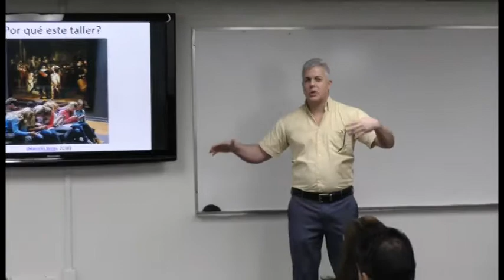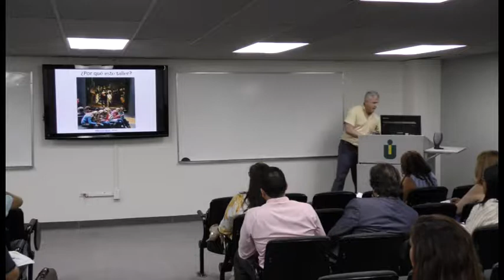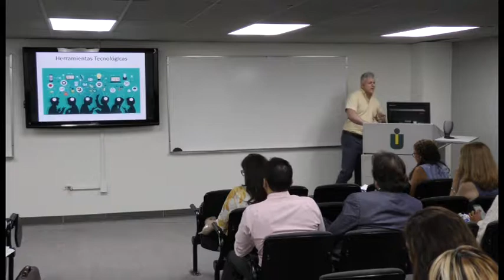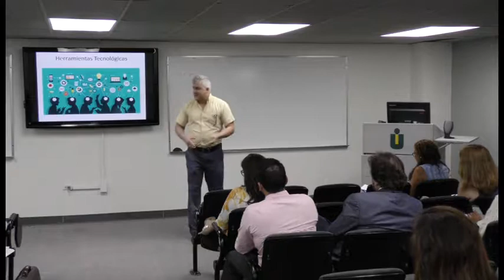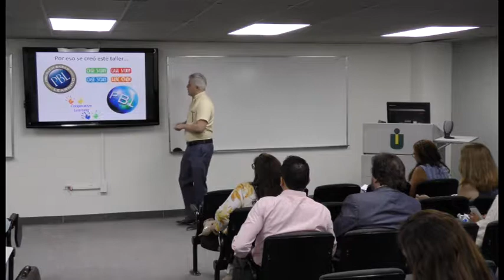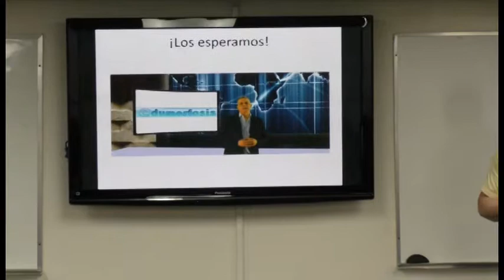Prof. Antonio Delgado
Taller presencial: Estudio de casos, Aprendizaje basado en problemas, Aprendizaje basado en proyectos y Aprendizaje cooperativo. Descripción: Curso práctico centrado en cuatro interesantes metodologías instruccionales relacionadas con el aprendizaje dinámico, interactivo y socializador. Estudio de las similitudes y diferencias entre los modelos presentados. Diseño de experiencias de aprendizaje social con los modelos presentados con la finalidad de ponerlos en práctica en experiencias reales de aprendizaje.